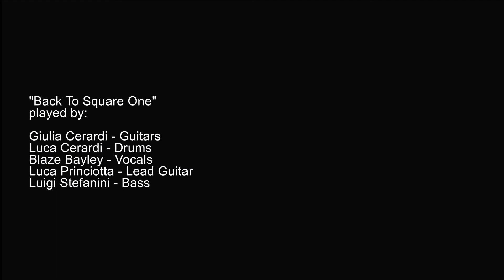NOT OVER YET | BACK TO SQUARE ONE (Feat. Blaze Bayley)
Hear our HITMAN 44 Head with HITMAN 2x12 Cab and our MARQUEE XXXVI Modern wiuth Hot Mode played by GIULIA CERARDI (NOT OVER YET) and LUCA PRINCIOTTA (DORO - Luca Princiotta Band).

“Back to Square One” is officially OUT!
The song, featuring Official Blaze Bayley and Luca Princiotta, is the first single of NOT OVER YET’s upcoming album “Axioms of Life”, to be released on October 27. Official video by adb entertainment